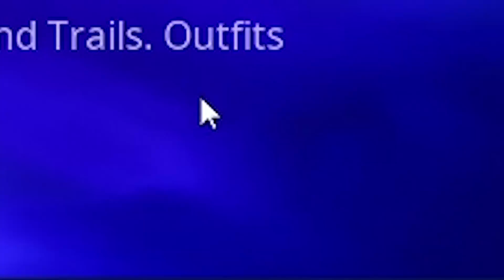Najlepšie Combá vo Fortnite!🤑